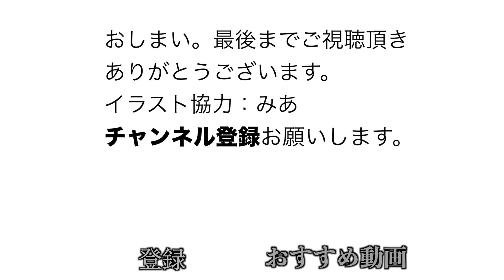【vol.５逃げ恥 名シーンモノマネ】星野源やってます。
TBSドラマ「逃げるは恥だが役に立つ」から星野源さんのモノマネやってます！

これから色んなモノマネする予定です。
ふんわり見てください！
ネガティブなコメントしないでくださいね！